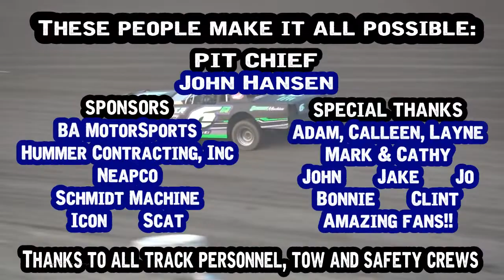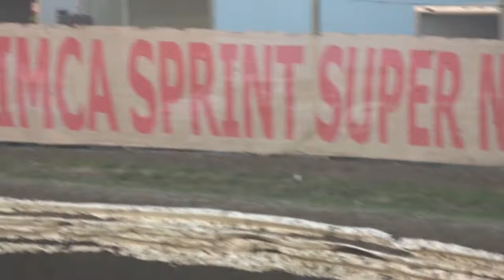04/19/2019 EAGLE RACEWAY ICE BREAKER CHALLENGE HOBBY STOCK HEAT #2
04/19/2019 EAGLE RACEWAY ICE BREAKER CHALLENGE HOBBY STOCK HEAT #2